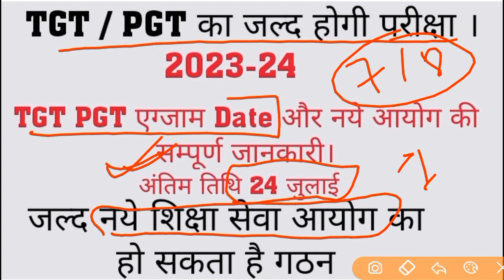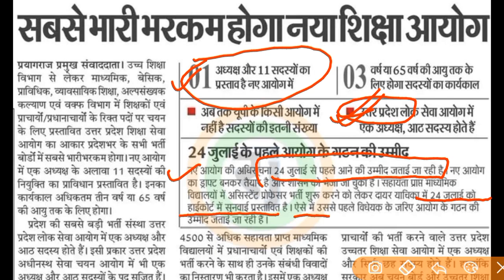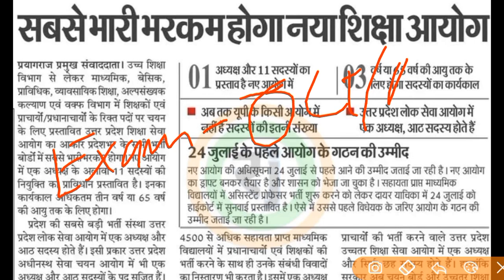PGT Exam Date | नये शिक्षा आयोग का गठन | Expected exam date | TGT PGT Details